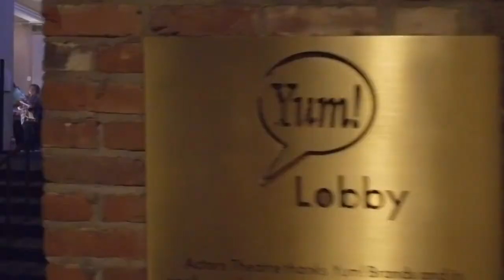Tal Dehtiar: Building An Impactful Business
Tal Dehtiar shares his personal journey to starting Oliberte and their commitment to being a successful business that also creates meaningful impact.

Tal Dehtiar at CreativeMornings Louisville, May 2018. Free events like this one are hosted every month in dozens of cities. Discover hundreds of talks from the world's creative community